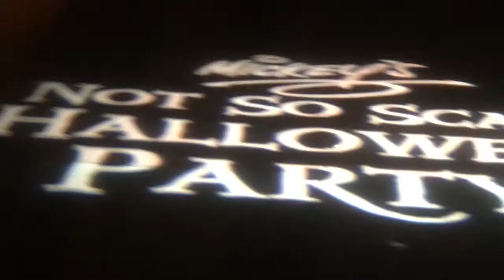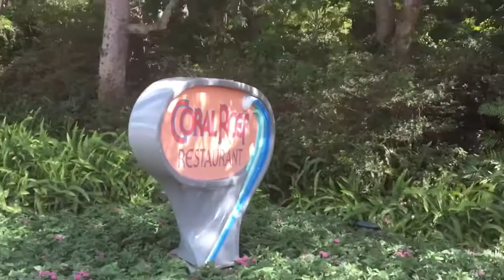Disney Halloween Party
get excited...The Disney Vlogs are OVER! for now...Anyway, I am almost done editing some vlogs from last month then I will be all caught up.
As always, thank you guys so much for watching!!